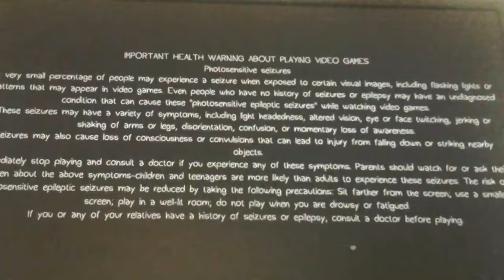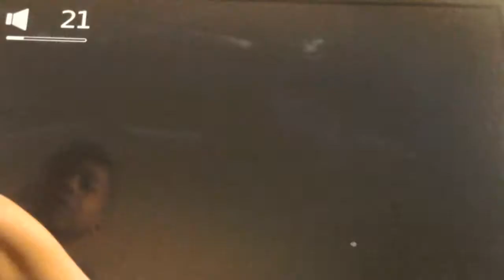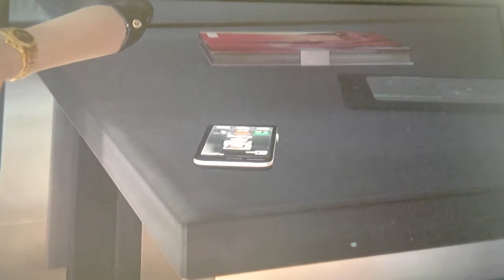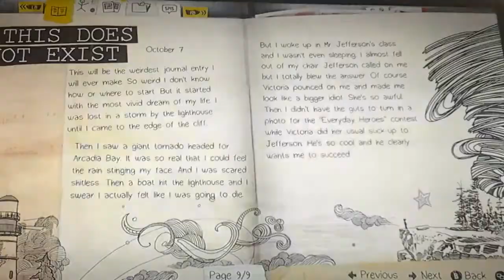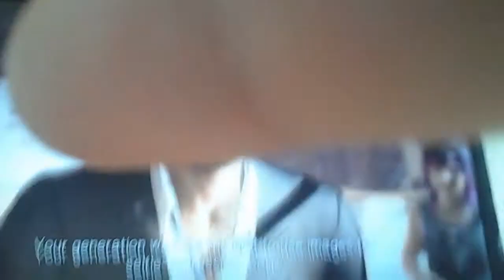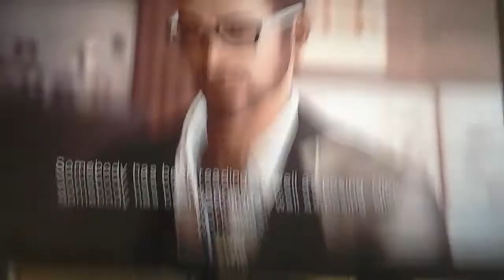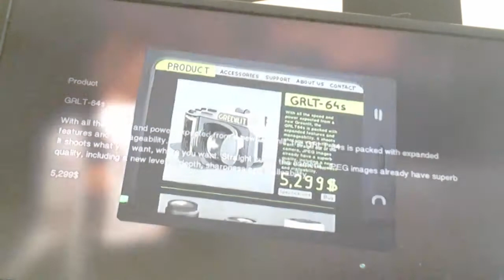I can turn back time no way:life is strange